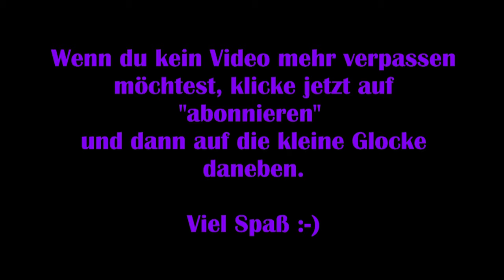Immortals Fenyx Rising #15 – Träne: Kalliopes Kummer [Lets Play] [Deutsch]